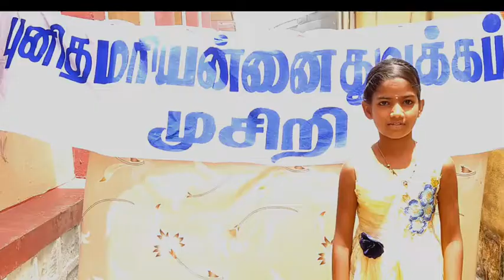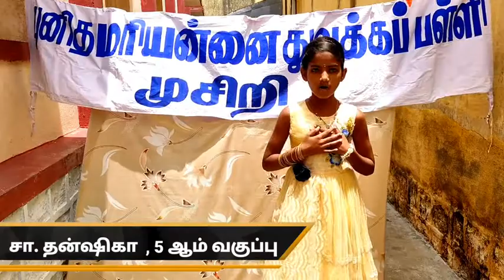சுதந்திர தின உரை/ தன்ஷிகா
5th std தன்ஷிகா,from St. Mary's Primary school,musiri
giving a speech about independence day

This  video is about 75th independent day speech , song, poem, drawing.